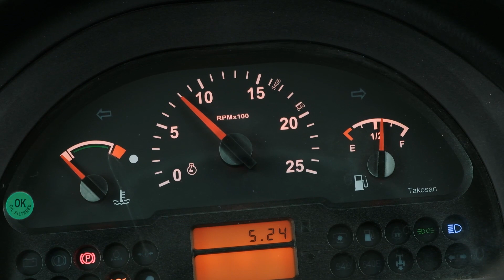Növbəti vloqumuzla qarşınızdayıq | Solis NT90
Hər bağa lazım “Solis NT 90” traktoru!  (bağ traktoru)

Bu traktorun texniki xüsusiyyətləri, interyeri və eksteryeri haqqında ətraflI məlumat əldə etmək üçün vloqumuza baxa bilərsiniz.

Videonu bəyənib, kanalımıza abunə olmağı unutmayın!

Etiketlər